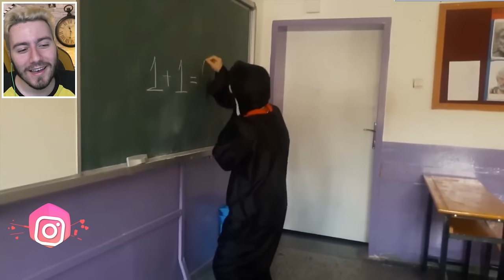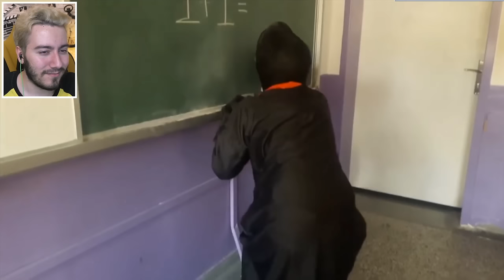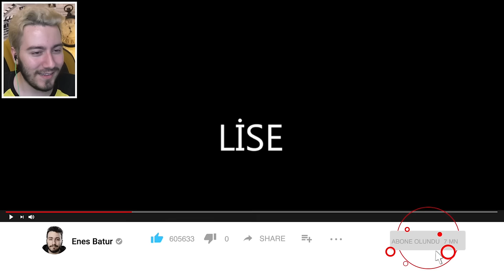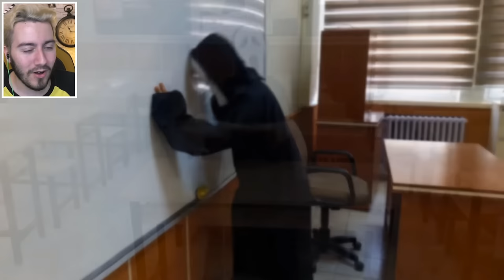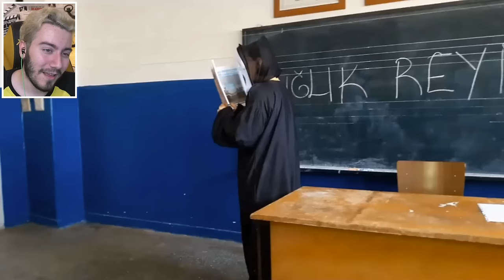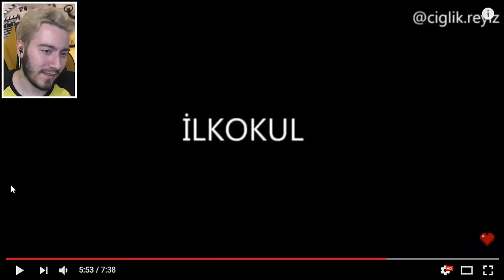ÇIĞLIK REYİZ TEPKİ (Sessiz Komedi)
Ben Enes Batur , Çığlık reyiz yani çığlık reis e tepki verdik sessiz komedi tarzında çığlık maske si ile vine tarzında küçük skeç li komediler yapan lise li gençler e tepki react  , güzel ve eğlenceli ve komik bir video oldu iyi seyirler.